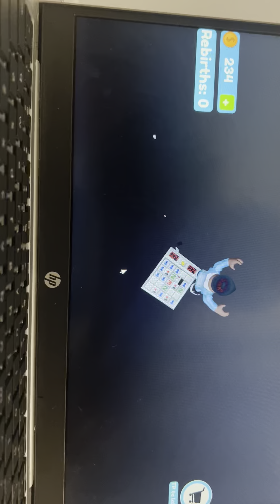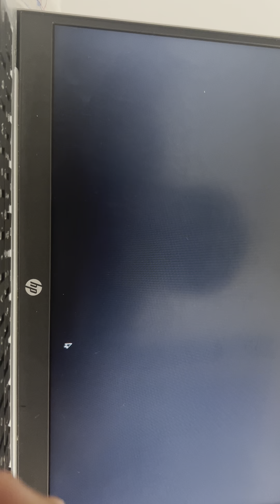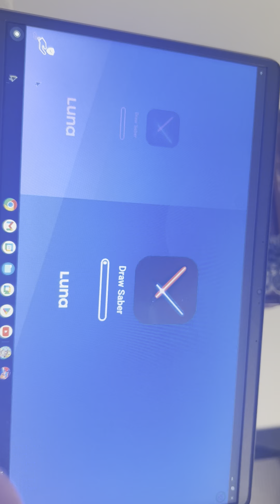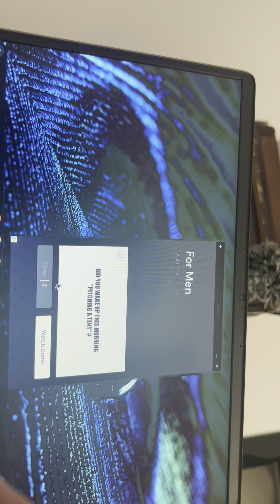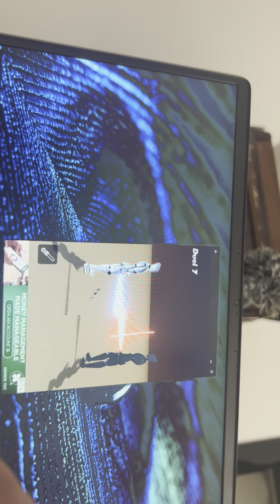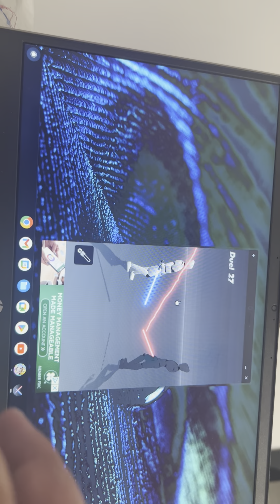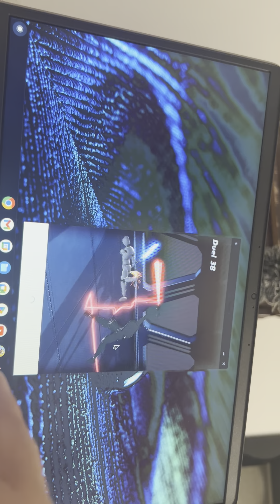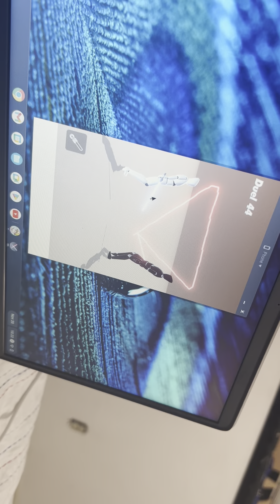Honestly, I don’t know what this is anymor